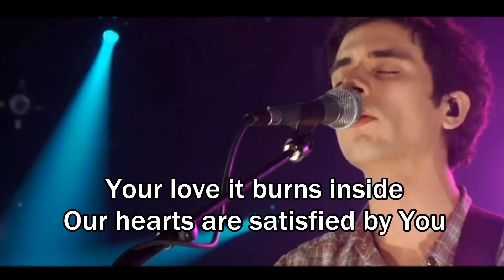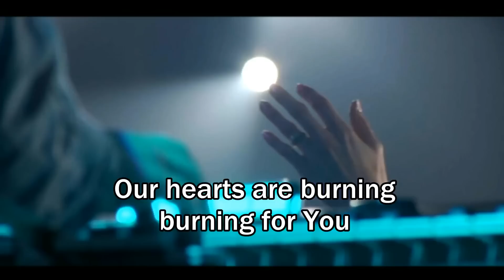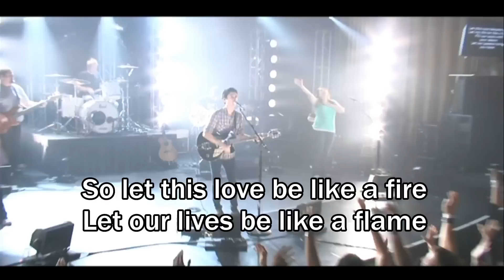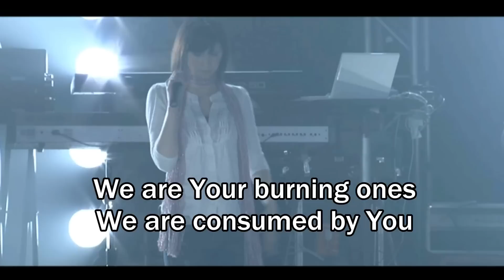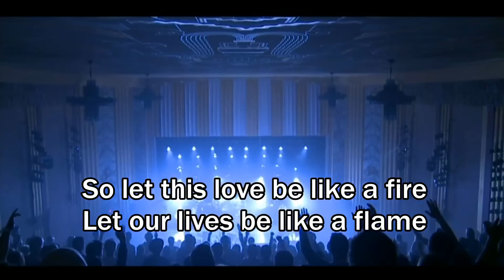Burning ones - Jesus Culture (Lyrics/Subtitles) (Worship Song to Jesus)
Jesus Culture Music 2009, Album: Consumed, Name of Song: Burning ones

Here inside Your presence
Taken by the wonder of You
Here inside Your glory
We give our lives fully to You

We cry Holy, Holy are You

Your love it burns inside
Our hearts are satisfied by You
Your love is our reward
It's why we ask for more of You

Our hearts are burning, burning for You

We are Your burning ones
We are consumed by You
We set our lives apart

So let this love be like a fire
Let our life be like a flame
Fill our souls with Your desire
Let our passion bring You fame

To buy CD: